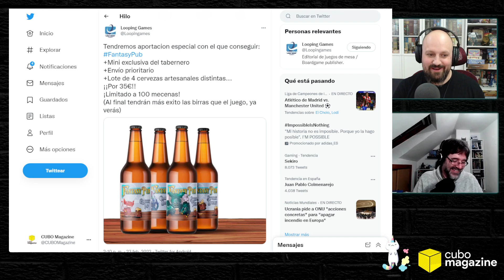Presentación Fantasy Pub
Pedro Soto, de Looping Games, se acercó al directo a presentar el juego "FANTASY PUB" que está actualmente en campaña en Verkami

Este contenido es parte de nuestros directos de Twitch

Cubo Magazine es un canal de noticias e información lúdica (juegos de mesa, rol y miniaturas)